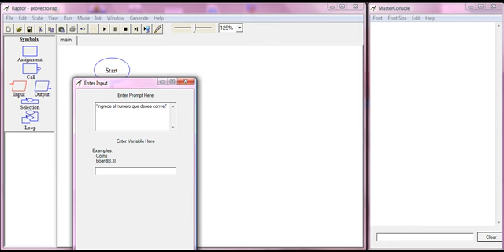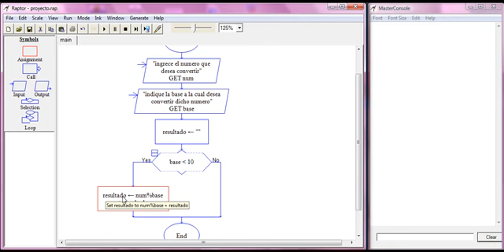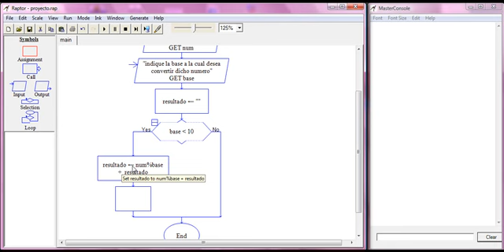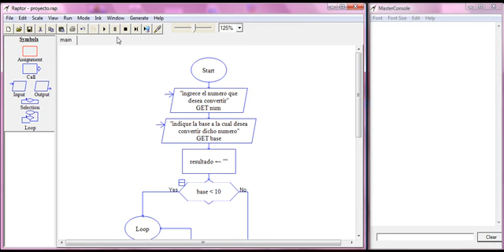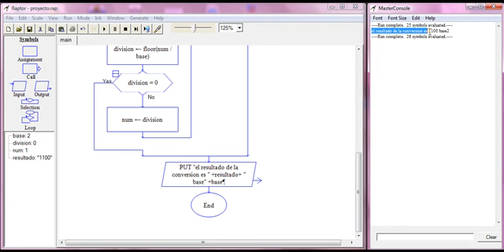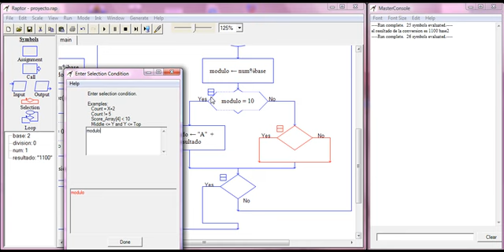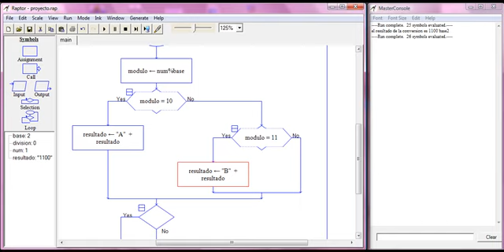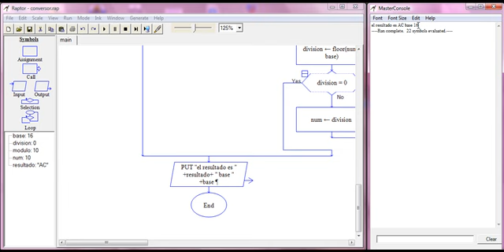Tutorial en raptor, conversor numerico entre distintas bases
A01331023 Alejandro Contreras Prieto
A01331053 Denise Eichelmann Lombardo
A01331715 Luz María Corte Sánchez
Grupo 4